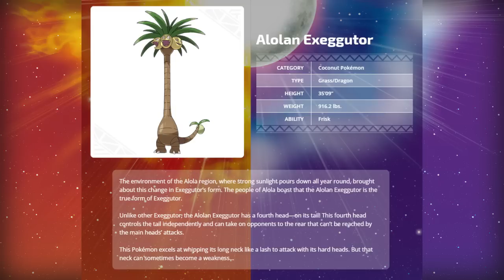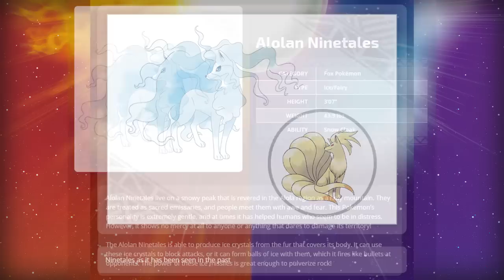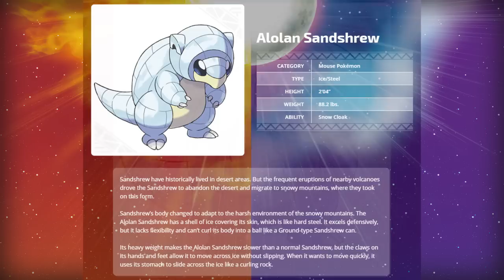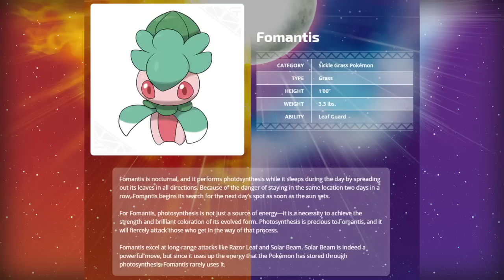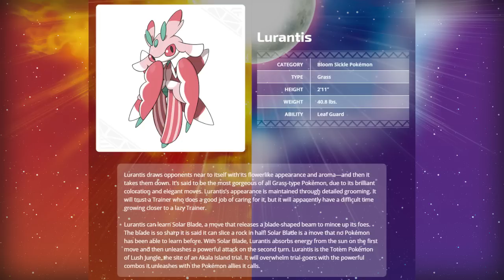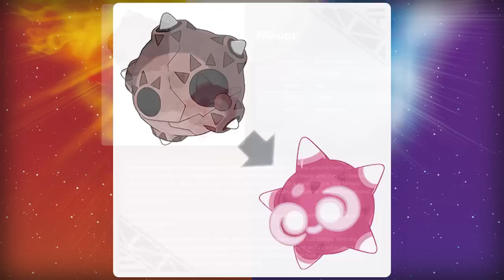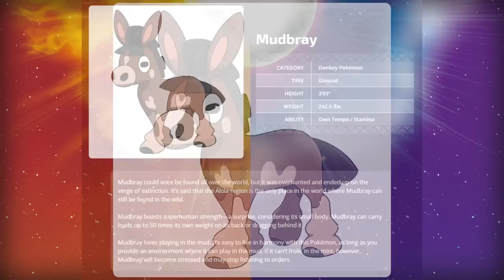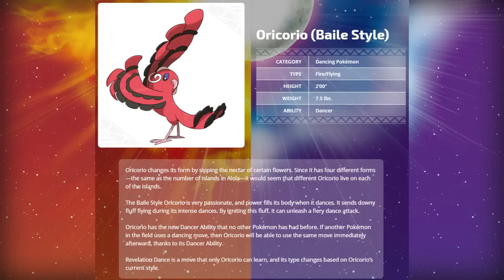ICE TYPE NINETALES?? ALOLAN POKEMON! NEW POKEMON, NEW TYPE COMBOS! POKEMON SUN AND MOON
An Ice type Ninetales? Dragon type Exeggutor? What's going on here?? Pokemon Sun and Moon continues to bring welcome surprises!